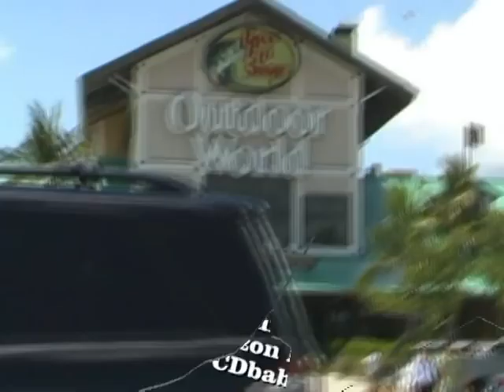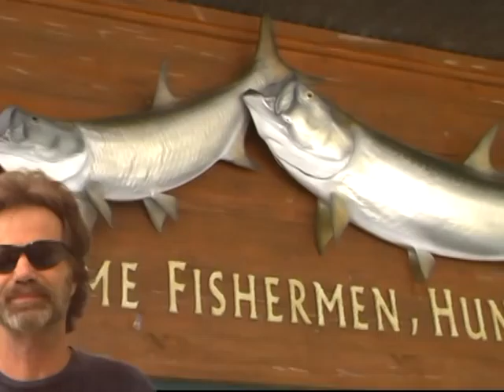High Flying Fisherman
420 ways to fish!!  "High" fishing , with a sense of humor.  Get it @ itunes, amazon, rhapsody,or cdbaby. Copyright Bill McLees all music & lyrics